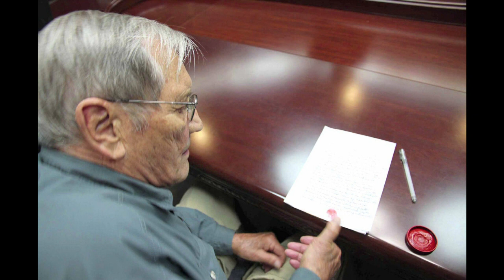US war veteran released from North Korea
North Korea deported an American veteran of the Korean War on Saturday, two months after he was detained for "hostile acts" against the communist country. Merrill Newman's family said they were "delighted" by the 85-year-old's release.